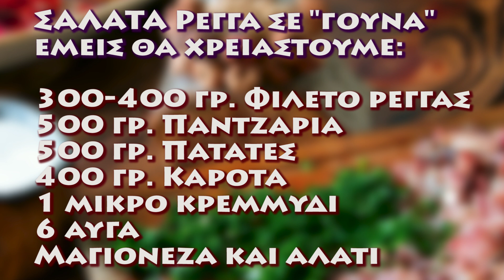Μία απόλαυση για τα Χριστούγεννα | A Tasty recipe for Christmas!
Σε αυτό το βίντεο Ρέγγα με λαχανικά μια πεντανόστιμη γιορτινή σαλάτα. A Tasty recipe for Christmas!

Γίνετε μέλος σε αυτό το κανάλι για να αποκτήσετε πρόσβαση σε προνόμια και ηλεκτρονικό βιβλίο με συνταγές:

Ότι απορία έχετε μπορείτε να με ρωτήσετε στα σχόλια και θα σας απαντήσω. Τα σχόλια μου δίνουν κίνητρο να συνεχίσω να κάνω αυτό που κάνω. Πατήστε και ένα like γιατί με βοηθάει πολύ. Ευχαριστώ :)

〔Ενδιαφέροντα βίντεο για τη βοτανολογία και τη φυσική θεραπεία〕⇣